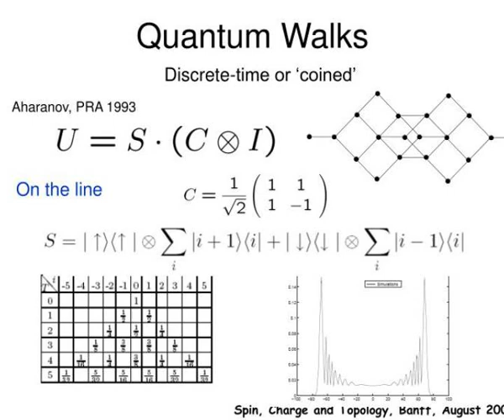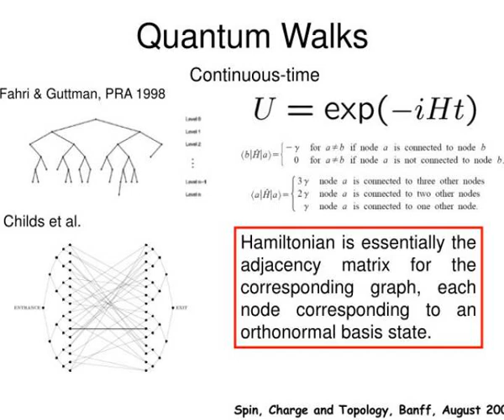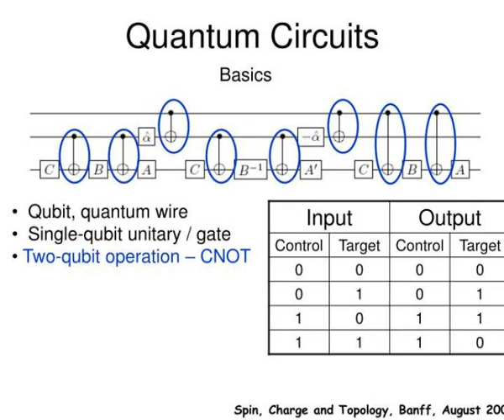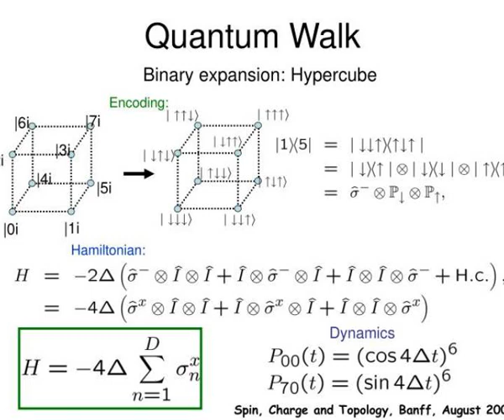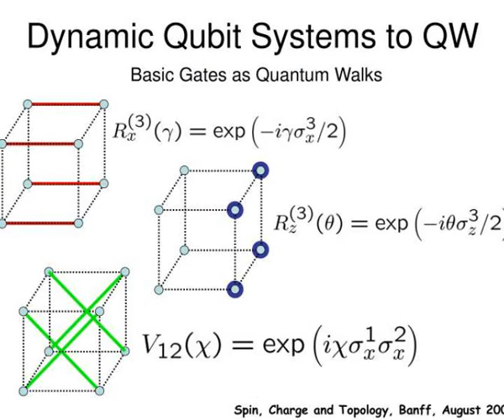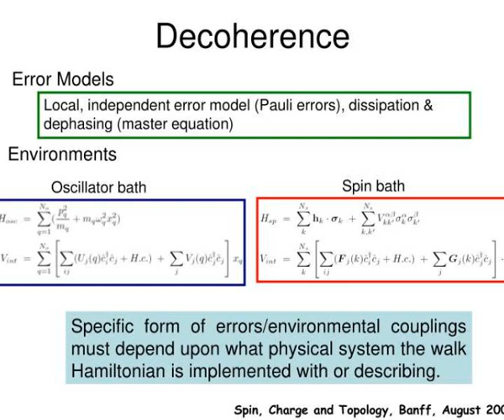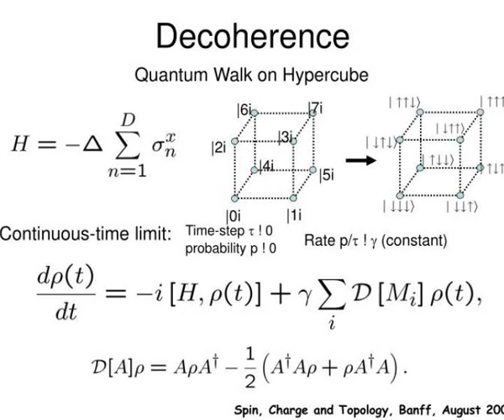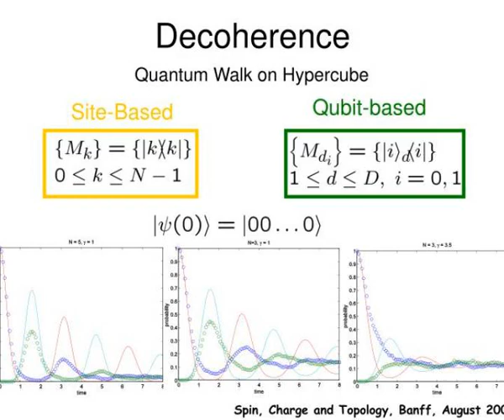quantum walks quantum gates and quantum computers